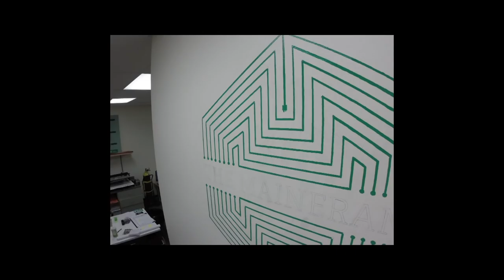UNT Union Time Lapse Sign Painting Campus Apple Store Sign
UNT student Kathleen Coming paints the new sign for The Mainframe, the new campus Apple Store, at the University of North Texas at Denton in a tame lapse set to music composed by John Addison.